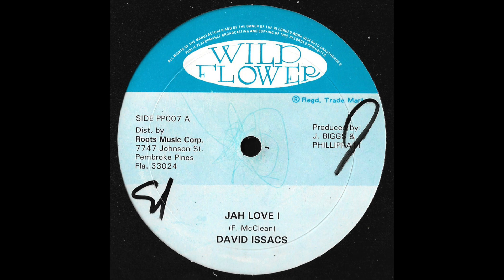David Isaacs - Jah I Love